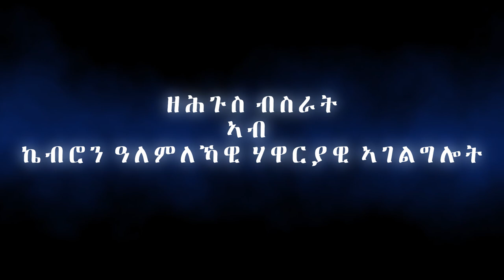መልእኽቲ ካብ ኬብሮን ዓለመለኻዊ ሃዋርያዊ ኣገልግሎት ( ኣገልግሎት ሃዋርያ ሕነሽም ኣብ ዝተፈላለዩ ከተማታት ኣሜሪካ)